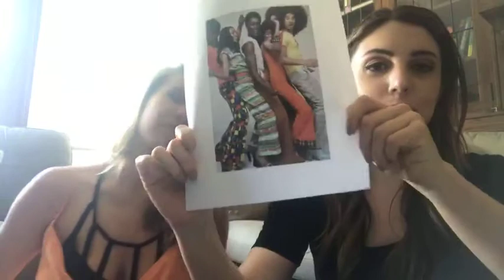Define Your Personal Style: Lifestyle and Function (LIVE)